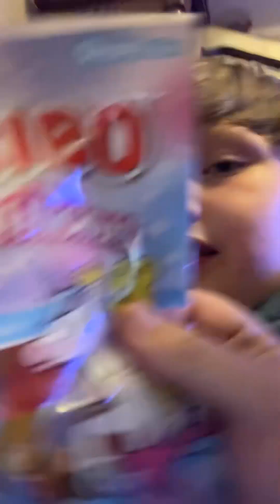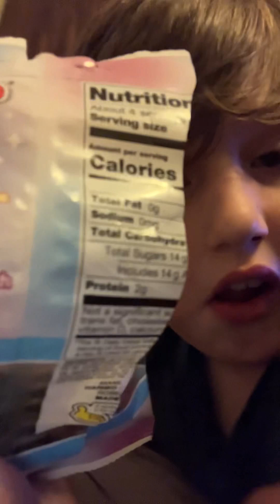New try Haribo unicornlicious gummy candy